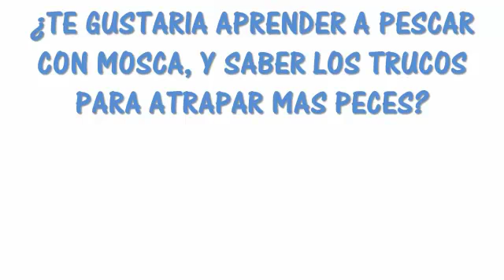CAÑAS PESCA CON MOSCA - PESCA CON MOSCA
← GUÍA PARA PESCA CON MOSCA AQUÍ